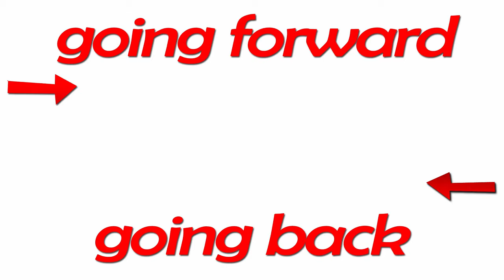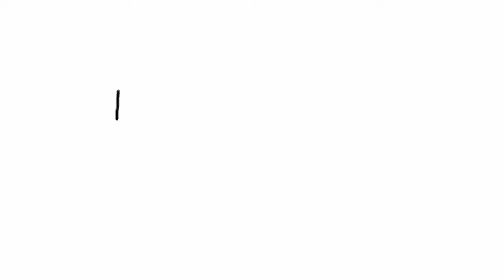Transportation Song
How many ways can you get around?

Join Happy Sam as we sing about the different modes of transportation! Have fun with different actions going UP HIGH and DOWN LOW! Come up with your own actions in class for the different vehicles and watch out for the flying pig! With simple vehicles at the start of the song and more unusual ones at the end, children will enjoy remembering the different words thanks to Happy Sam's quirky pictures easy melodies.

Lyrics:

On the road or on the track,
going forward, going back!
On the sea or in the sky,
down below or way up high!

I take the bus
I take the train
I take a taxi
I take a minibus

I ride a motorbike
I drive a car
I ride a bicycle
I drive a van

I go by aeroplane
I go by ferry
I go by submarine
I go by rocket!

I walk.
I walk
yup.
I walk!